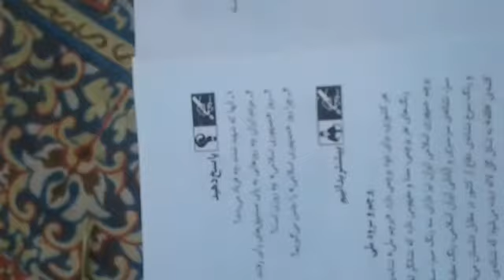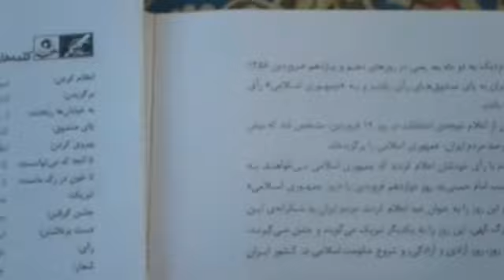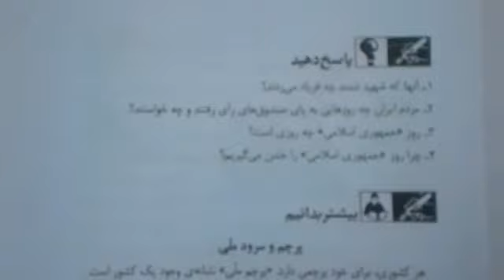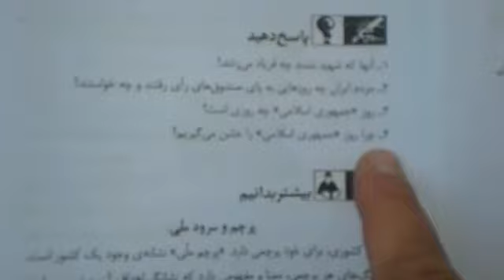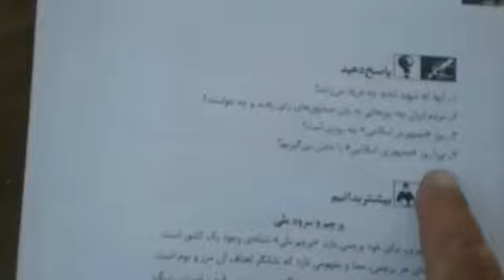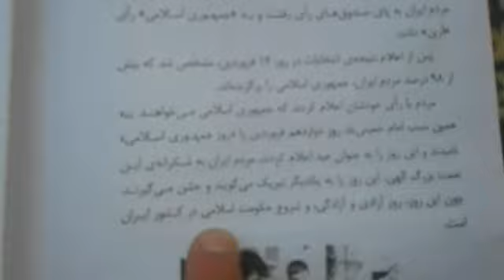Class 5th Persian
Persian